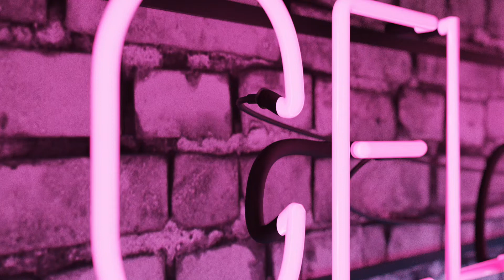Brielle Bailey- So Much Better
Age 6 Character Solo
3rd overall
Dance Deluxe
Celebrity Phoenix, AZ 2020